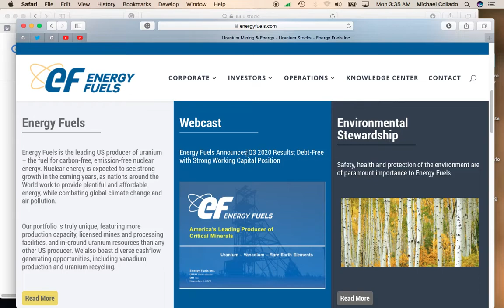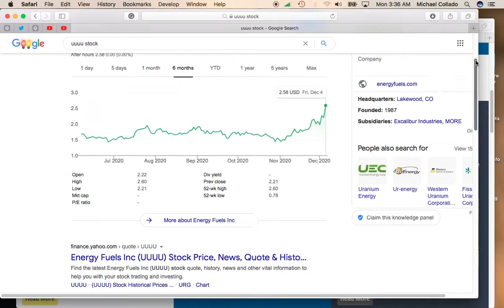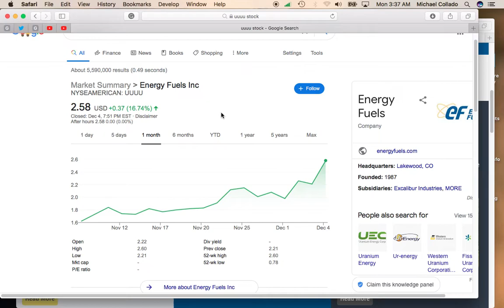Penny Stock Energy Fuels (UUUU) Rockets Up Over 16%